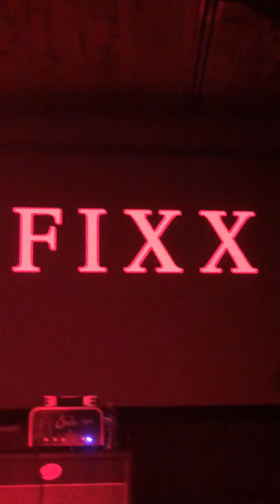The Fixx Red Skies at Night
The Fixx playing Red Skies at Night at The Boathouse Live in Newport News, VA on 8/16/18.